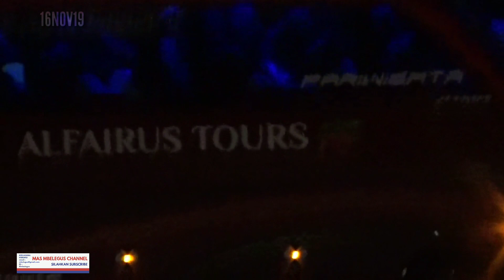Hunting bus di jalan tol dari kanan kiri keren semua busnya